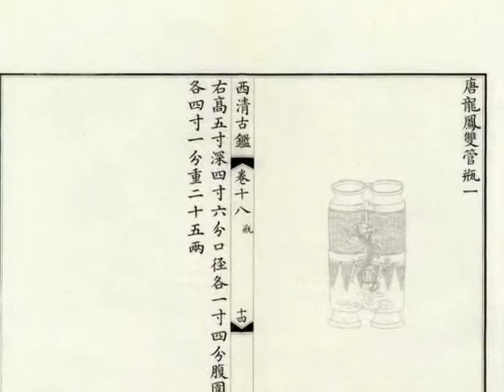Qin ding xi Qing gu jian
Images from the 24-volume set of "Qin ding xi Qing gu jian" with "Qian lu" included. This is a catalog of Chinese bronzes comprised of detailed illustrations, inscriptions, and descriptions for over 1,500 bronze tools, utilitarian objects, and ceremonial vessels. The bronzes documented in this set were created and utilized during the Shang 商 (ca. 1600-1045 BC), Zhou 周 (ca. 1045-256 BC), Han 漢 (206 BC-220 AD), and Tang 唐 (618-907 AD) dynasties.

All volumes of Qin ding xi Qing gu jian are available in the University of Florida's Digital Collections